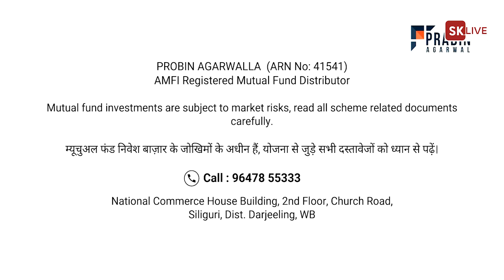खरसाङको सिविटारमा सुन्तला उत्पादन घट्दै, कृषकहरूले गरे विभागीय सहयोगको अपिल